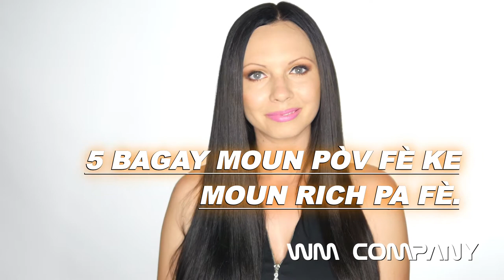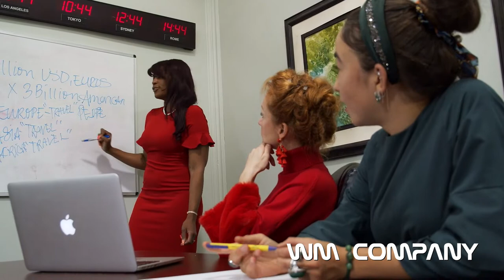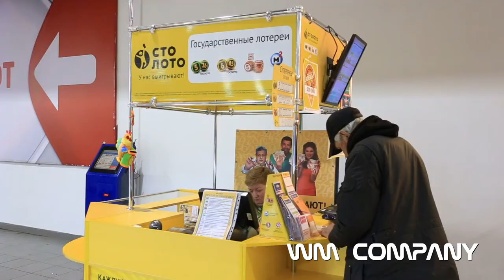MEN DIFERANS ANT MOUN PÒV AK MOUN RICH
MEN 5 BAGAY MOUN PÒV FÈ KE MOUN RICH PA FÈ.